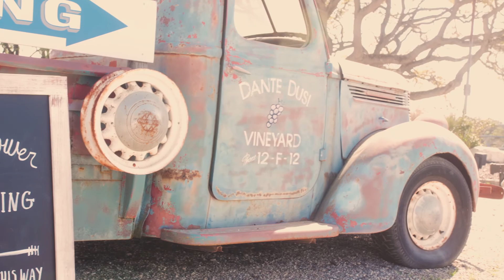Hayley & Bryan's Wedding Highlight